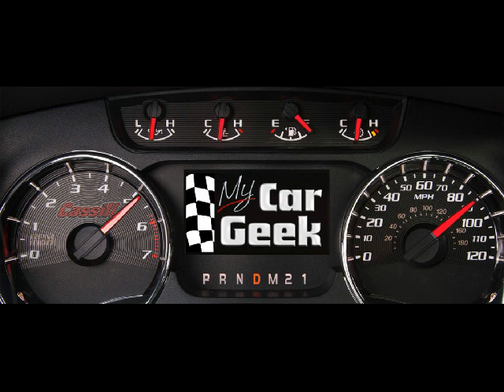My Car Geek September 13 with Jay Cassill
Listen to archives of Jay Cassill's radio program for more fun information about Jay Cassill!